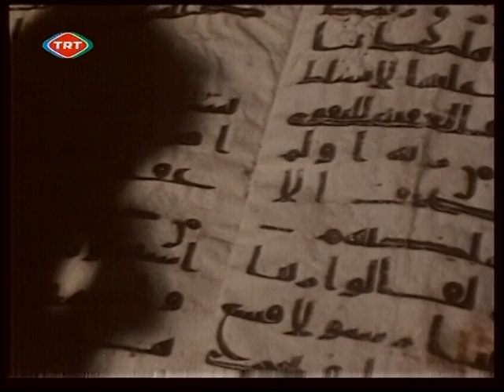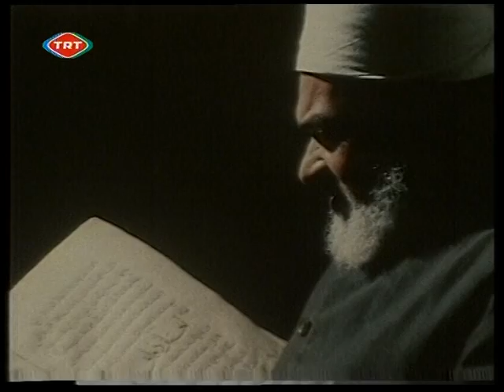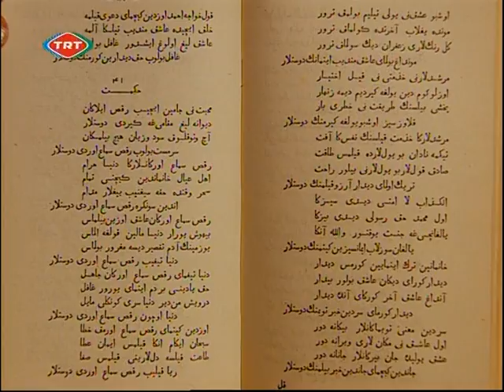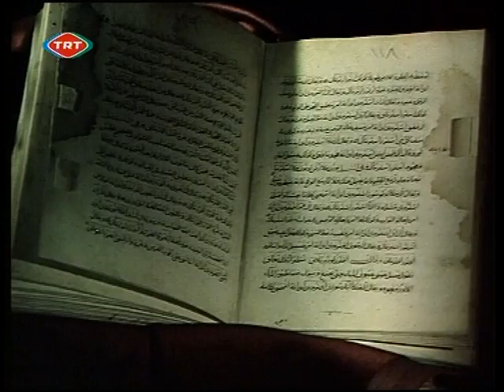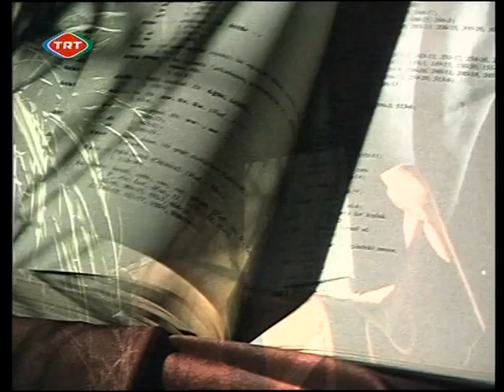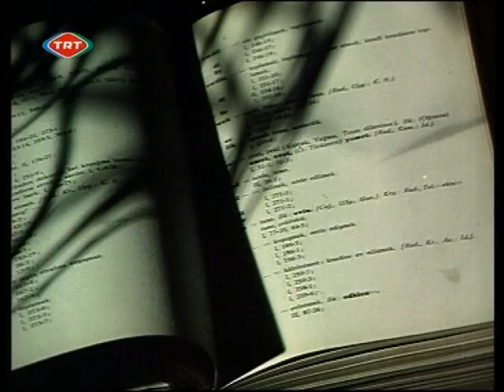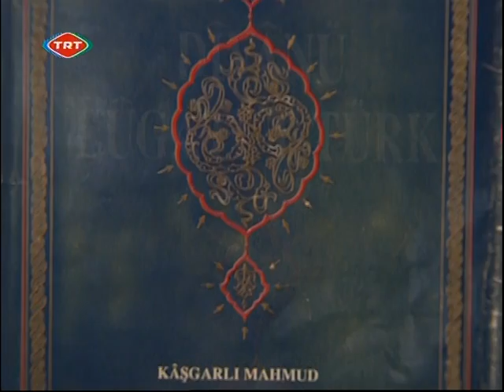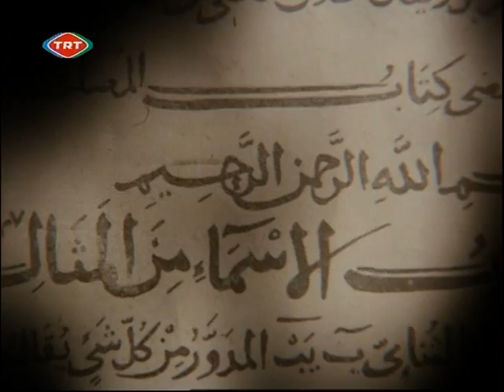2. Uluslararası Türkiyat Araştırmaları Sempozyumu Kâşgarlı Mahmud ve Dönemi TRT BELGESEL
2. Uluslararası Türkiyat Araştırmaları Sempozyumu Kâşgarlı Mahmud ve Dönemi (28-30 Mayıs 2008) Hacettepe Üniversitesi Türkiyat Araştırmaları Enstitüsü TRT BELGESEL